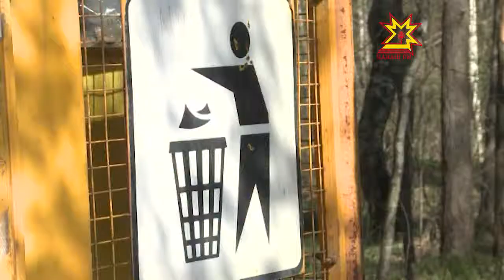Республика Пуçлăхĕ тирпейлĕхпе йĕркелĕхшĕн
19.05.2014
Чăваш Ен Пуçлăхĕ Михаил Игнатьев тунтикунсерен ирттерекен канашлура республика тата федераци хыснинчен уйăрма палăртнă инвестици проекчĕсене пăхса тухрĕç. Коммуналлă хуçалăх тарифĕсем ÿснине те палăртрĕç.